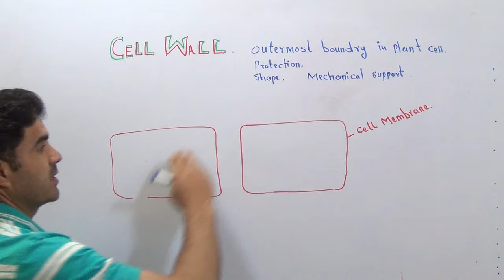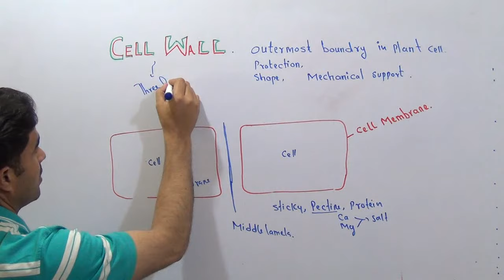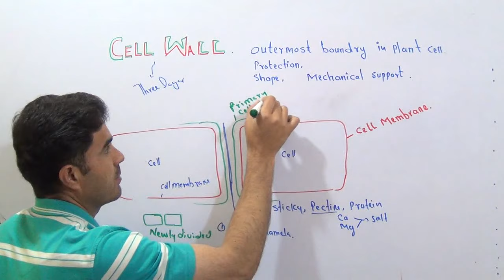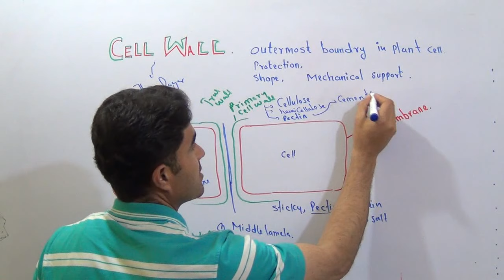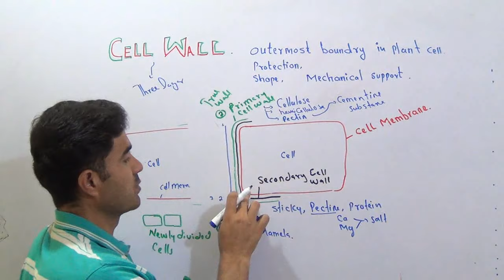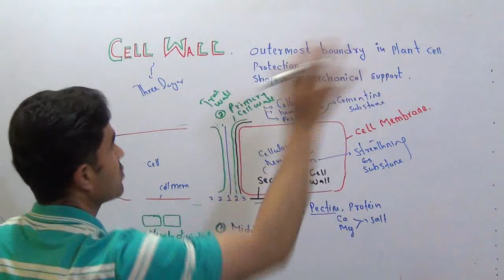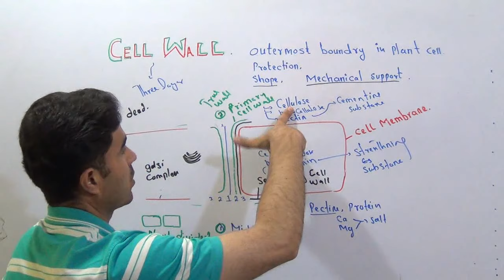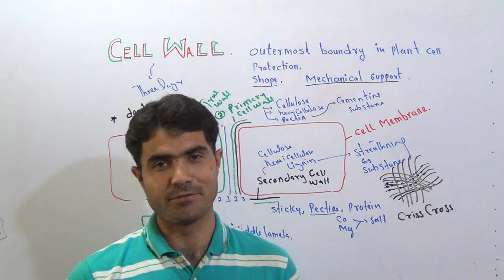Cell Wall structure, composition and function Lecture 7 in Urdu Hindi by dr A.Hadi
in this video lecture you will learn cell wall structure, composition and function
cell wall has three layers
the position, function and composition of each layer